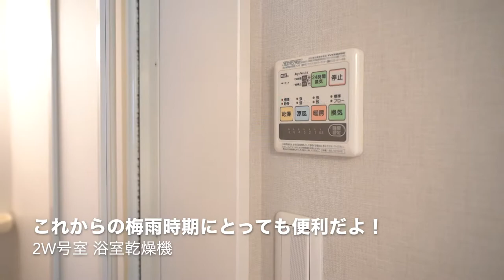‹電車の音は気になる？›JR南武線の音をチェックしてみて！気にならなければこれほどお得な物件はない！ 『Highbury立川2W号室』【J's movie】JR中央線 立川駅 徒歩10分 ロフト付き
外はスタイリッシュ・中はカワイイ、ギャップ萌え物件って感じ。

上部のロフトを合わせると40.8㎡の床面積！
広々ノビノビ！飲食店やショップが充実している立川駅から10分の物件です。
外観はかっこよく、そして中身は可愛く…このギャップがたまりません！
大きなロフトスペースが魅力のデザイナーズ。
水回りもきれい！単身～カップルまで楽しめる住空間です。

線路沿いの物件だけど気にならなければとってもお得じゃない？
是非、立地をチェックしてね！